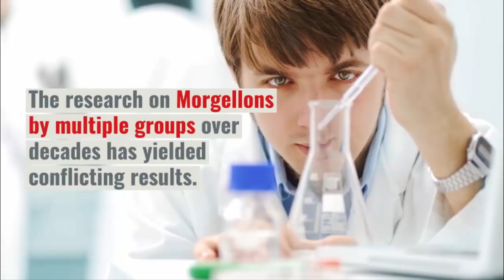Morgellons Disease Causes, Signs and Symptoms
Morgellons Disease Causes, Signs and Symptoms | What is the cause of Morgellons? What are the symptoms of Morgellons Disease?

Morgellons disease is an uncommon, poorly understood condition characterized by small fibers or other particles emerging from skin sores. People with this condition often report feeling as if something were crawling on or stinging their skin.

Morgellons Disease Signs and symptoms
- Skin rashes or sores that can cause intense itching
- Crawling sensations on and under the skin, often compared to insects moving, stinging or biting
- Fibers, threads or black stringy material in and on the skin
- Fatigue
- Difficulty concentrating
- Short-term memory loss
- Depressed mood

The information on this site is not intended or implied to be a substitute for professional medical advice, diagnosis or treatment. All content, including text, graphics, images and information, contained on or available through this web site is for general information purposes only.